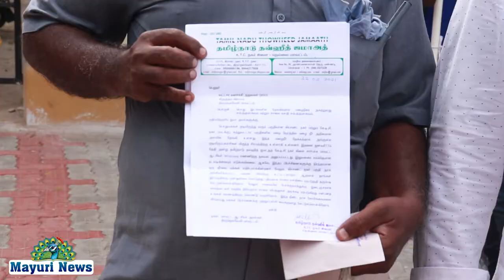நெல்லை மாவட்டம் KTC நகரில் முஸ்லீம் மக்கள் மூலம் மனு அளிக்கப்பது